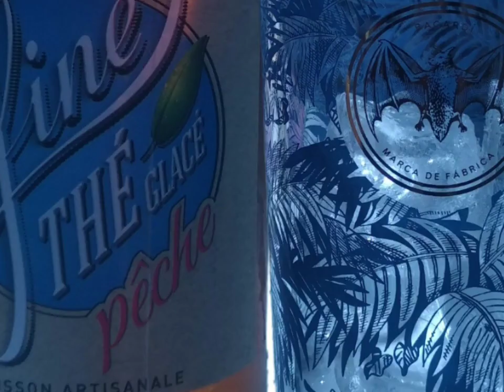notre première publicité en tant qu'Autruche assoiffées